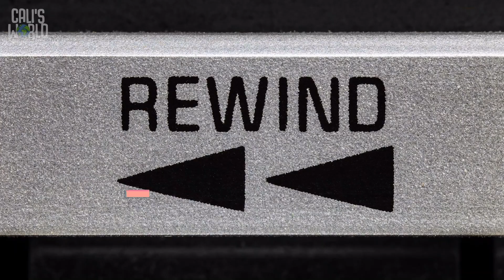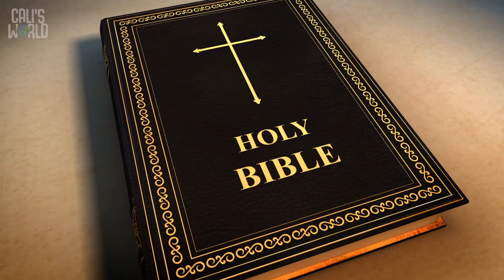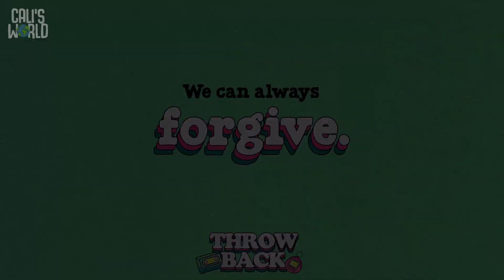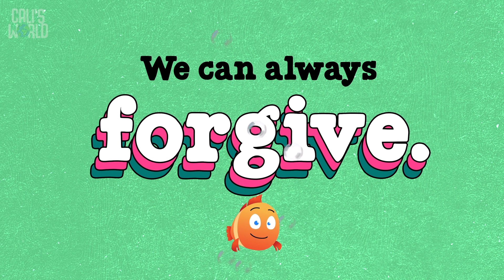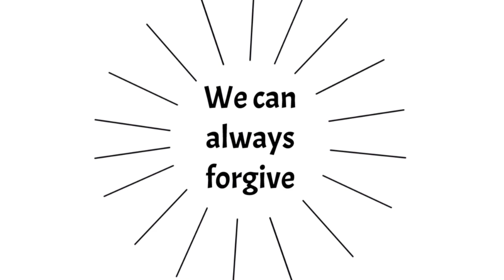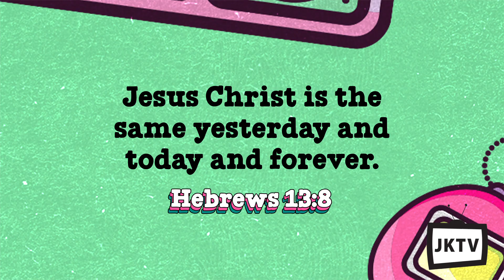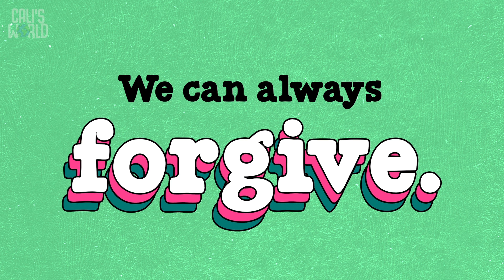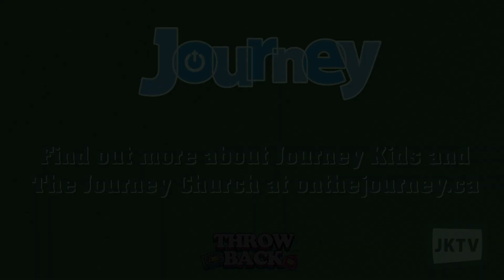JKTV S4 Ep 42: We Can Always Forgive!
Watch JKTV anytime anywhere! JKTV is part of our children's ministry at The Journey Church. Children can catch up on what we're learning in Journey Kids and review lessons and the memory verse.

This month we're learning more from the life of Jesus. Join Calli and her friends as we discover the wonderful things Jesus teaches us.

The mission of Journey Kids is partnering to lead children to follow Jesus, love God, and love others. Find more episodes of JKTV and information about The Journey Church on our